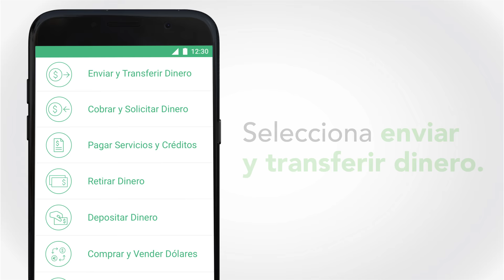Envía dinero a cuentas de otros bancos con la app de Banco Azteca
¿Quieres enviar dinero a cuentas de otros bancos?

1. Da clic en el menú de Operaciones (tiene el ícono: $).
2. Elige Enviar y Transferir Dinero.
3. Selecciona Enviar a cuentas de otros bancos.
4. Selecciona la cuenta destino o agrega una nueva cuenta.
5. Captura el importe y concepto.
6. Autoriza con tu Clave de Seguridad o Firma Azteca

Así de fácil puedes enviar dinero a cuentas de otros bancos

¡Utiliza la app de Banco Azteca!